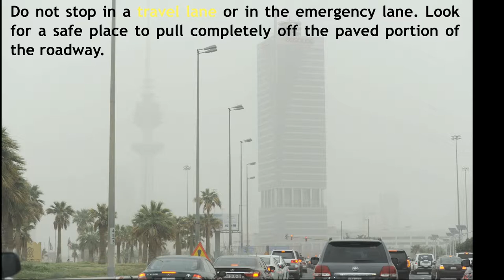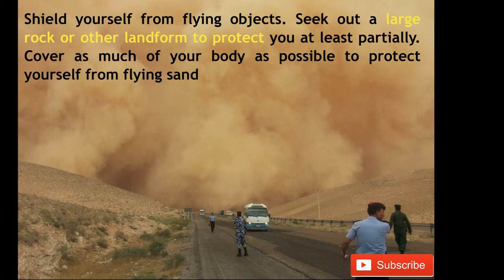HOW TO STAY SAFE DURING DUST STORM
DUST STORM ARE COMMON OVER MIDDLE EAST AND ARIZONA, CHECK OUT SOME BASIC SAFETY GUIDE TO STAY SAFE.